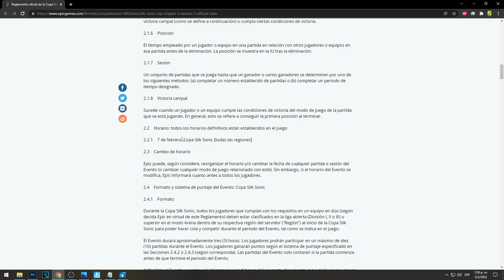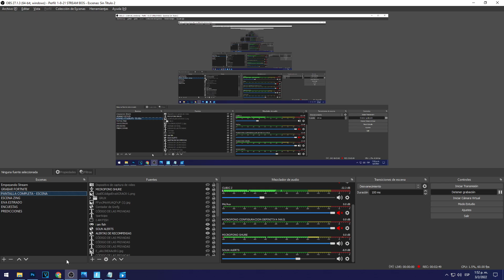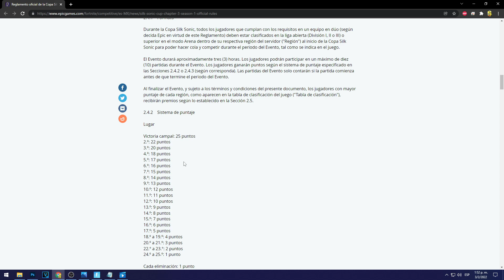COMO CONSEGUIR GRATIS LA SKIN DE BRUNO MARS Y ANDERSON .PAAK EN FORTNITE - TORNEO O COPA SILK SONIC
veremos como conseguir gratis la skin de bruno mars en fortnite y la skin de anderson .paak con la copa silk sonic en fortnite o copa de bruno mars.

Así es mis panas, veremos como conseguir la skin de bruno mars fortnitey la skin de anderson .paak en fortnite, las cuales se pueden conseguir con el nuevo torneo de fortnite, evento de fortnite o nueva copa de fortnite que es la copa silk sonic, torneo silk sonic, torneo de bruno mars, copa de bruno mars o como quieras llamarlo.

Además de conseguir la skin de bruno mars en fortnite, podremos conseguir el grafiti Silk Sonic o aerosol Silk Sonic con tan solo conseguir 8 puntos en el torneo de Silk Sonic en fortnite.

LINK PARA TODA LA INFORMACIÓN SOBRE LA SKIN DE BRUNO MARS, LA SKIN DE ANDERSON .PAAKY DEMÁS RECOMPENSAS Y COMO CONSEGUIRLAS: